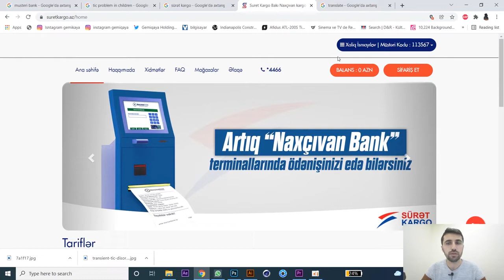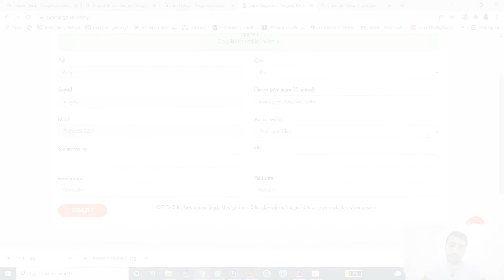Suret kargo | Anbar (Filial) Dəyişmək!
Bəyən!
Paylaş!

Salamlar. Bu videoda Sürət kargo hesabımızda Anbar Dəyişmək necə olur onu göstərəcəyəm. Xoş izləmələr. Video Faydalı gəlirsə sizə bəyənməyi untmayın. Təşəkkürlər.